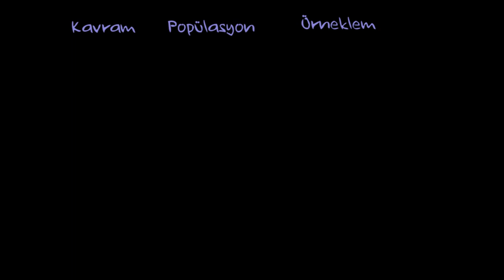İstatistik: Standart Sapma (İstatistik ve Olasılık)